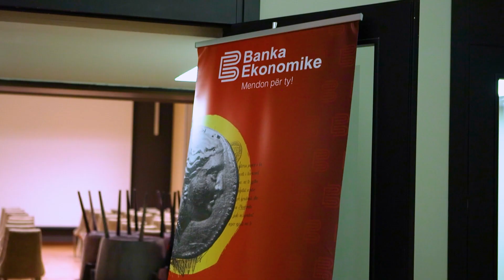Video Banka Ekonomike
Team Building with Banka Ekonomike